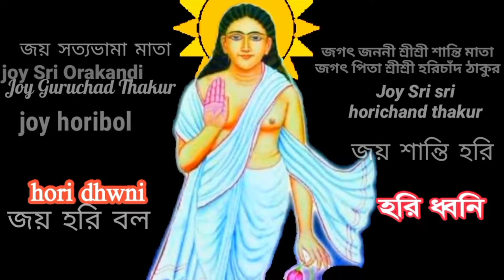হরিচাঁদ ঠাকুরের সন্ধ্যা আরতি গান । জটাধর গোঁসাই । Horichand thakur sonda aroti । Jotadhor gosai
হরিচাঁদ ঠাকুরের সন্ধ্যা আরতির গানহরিচাঁদ ঠাকুরের সন্ধ্যা আরতি গান । জটাধর গোঁসাই । Horichand thakur sonda aroti ।
Dear devotees, welcome to "Hori Dhoni" channel. If you like Hariname Sankirtan of this channel, you must like the videos, comment, give your opinion and let us know what kind of video you want to get next. Give the opportunity to see friends and girlfriends by sharing on different social sites. By subscribing to the channel, clicking on the bell icon and clicking on the All button, you will be able to watch the video as you upload the video later in the night. Joy Haribal Gaur Haribal 🏵️ Joy Matua
Chanel: horidhoni,Chanel: হরি ধ্বনি
Admin,video,Editing: Mahitosh Mridha,
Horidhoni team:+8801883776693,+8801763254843